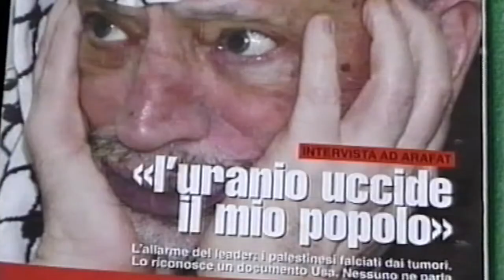Lidia Menapace: disinquinare il linguaggio bellico-militare che usiamo inconsciamente nel quotidiano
Tratto dal documentario completo di 49 minuti e 28 secondi:
"Non si può vivere senza una giacchetta lilla" (Aprile 2016)
Documentario su e con Lidia Menapace.
Idea: Novella Benedetti
Autrici: Chiara Orempuller, Novella Benedetti, Valentina Lovato
Regia: Chiara Orempuller, Novella Benedetti, Valentina Lovato
Fotografia: Valentina Lovato
Montaggio: Elena Alessia Negriolli
Prodotto da Decoma Rosa S.r.l